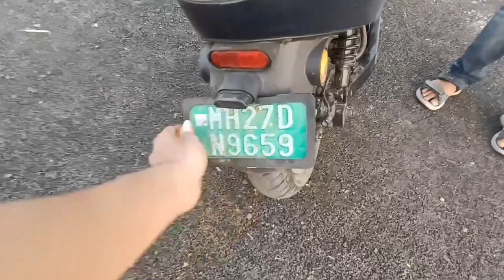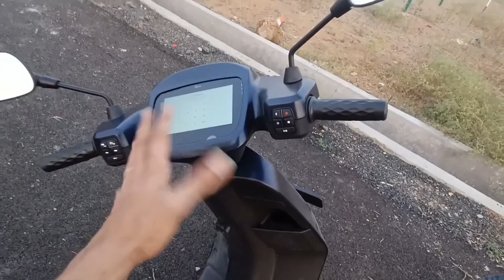OLA S1 PRO GEN 2 CUSTOMER REVIEW | AFTER 400 KM DONE😍WATCH BEFORE YOU BUY🙏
Our whats app groop link